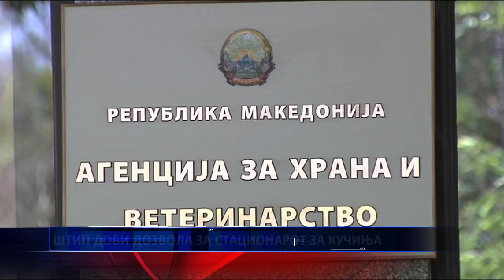ШТИП ДОБИ ДОЗВОЛА ЗА СТАЦИОНАРОТ ЗА КУЧИЊА 14 02 2019